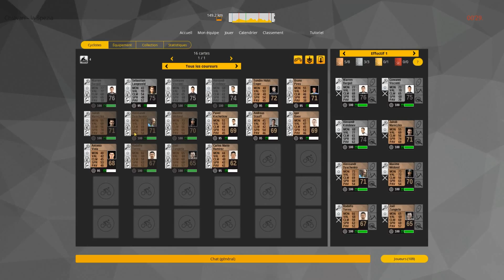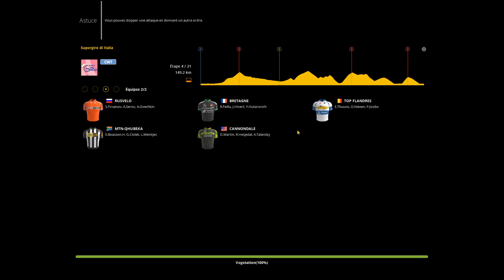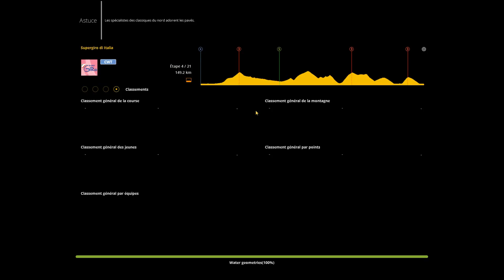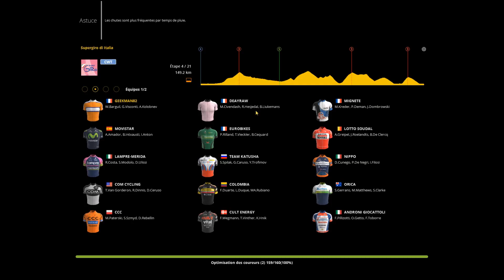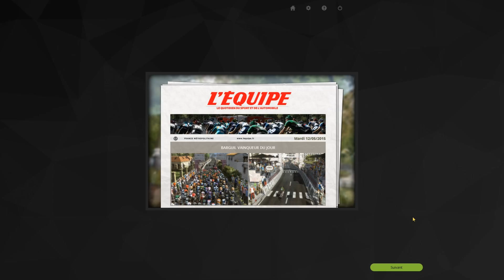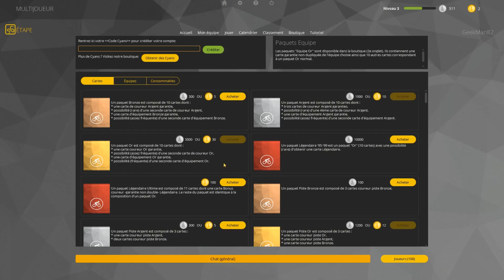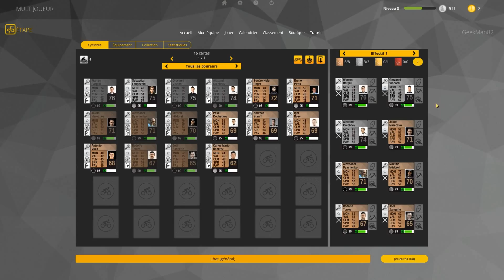Pro Cycling Manager 2015 : Mode Multijoueur [fr][PC]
On se retrouve pour un petit tour du propriétaire avec une couse dans le mode multijoueur. Mon facebook Mon Twitter